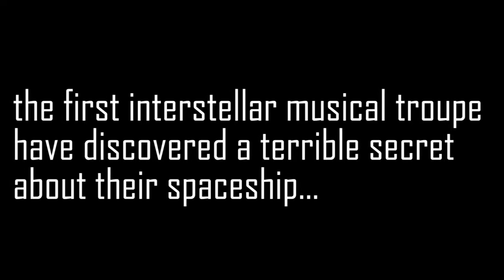Official STARLIGHT Trailer - A New Musical Presented By tROC!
The Rock Opera Company (tROC) proudly presents their third brand-new original musical! Prepare your mind for deep-space vocal impact with the sci-fi spectacular, STARLIGHT.

Strictly limited season! Drinks available every night!

Thursday 10 October - 7:30pm (OPENING NIGHT)
Friday 11 October - 2pm matinee, and 7:30pm show
Saturday 12 October - 7:30pm (CLOSING NIGHT)

Adult: $22; Concession: $20; Groups of 6+: $18

Running time: 70-80 minutes, no interval.

All shows held at Union Theatre, The University of Melbourne. Seating is not allocated.

The first interstellar musical theatre troupe, led by Peter Croydon, have discovered a deadly secret about their spaceship: it doesn't teleport them across the universe, but rather clones them at their destination and destroys them at their departure. They're too far from home to return without 'teleporting,' and they are expected back on Earth in a few hours. Through decisions and sacrifices the troupe will come to learn what home truly is.

Cast of video:
PETER: Timothy Brown
CLARE: Roisin O'Neill
LINCOLN: Rob Moore
ELIZABETH: Sara Betancourt
MITCHELL: Karl Richmond

Costumes by Carly Van Groenigen (Lyris Designs)

Make-up by Elizabeth Dingle

Graphics and animation by Genevieve Major and Christa Jonathan.

Stock footage provided by Footage Island.